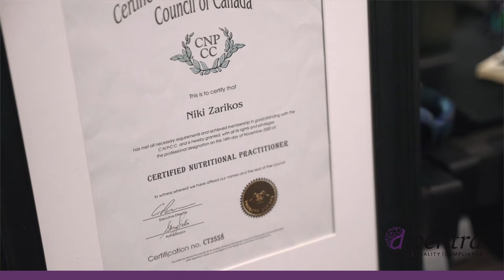People of dicentra - Niki